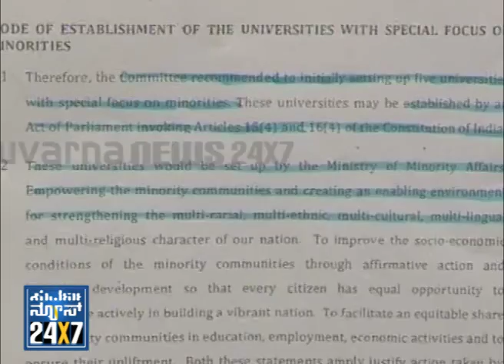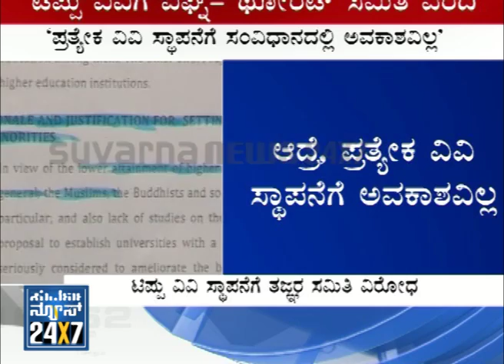News lunch - Seg _ 2 - 27 May 13 - Suvarna News